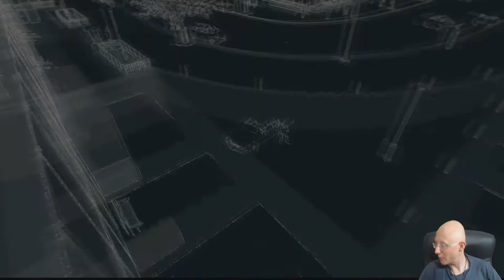Watch Dogs | Episode 2 | First Steps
Watch Dogs (stylized as WATCH_DOGS) is an action-adventure video game franchise published by Ubisoft, and developed primarily by its Montreal and Toronto studios using the Disrupt game engine.[1] The series' eponymous first title was released in 2014, and it has featured three games in total, the most recent being 2020's Watch Dogs: Legion. Several tie-in books and a comic book miniseries set in the games' universe have also been published.